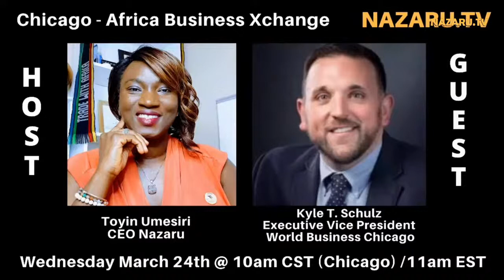Chicago - Africa Business Xchange - World Business Chicago (WBC) - Nazaru Engagement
Host Toyin Umesiri, CEO Nazaru LLC.
Guest: Kyle Schulz, Executive VIce President - World Business Chicago